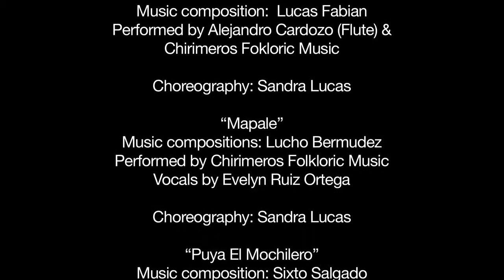Colombian Cultural and Folkloric Organisation & Chirimeros Folkloric Music